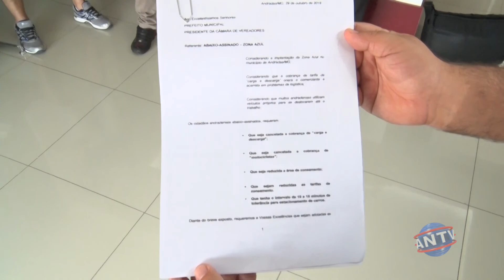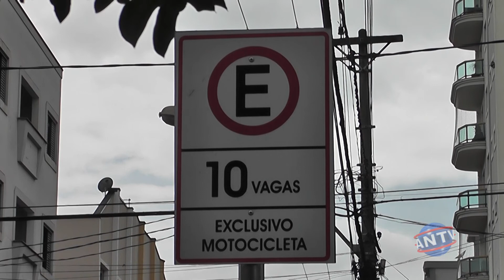ACIRA e comerciantes propõe mudanças relacionadas ao estacionamento rotativo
Desde que foi anunciada a implantação do estacionamento rotativo, surgiram muitos questionamentos entre comerciantes, motoristas, moradores e outras pessoas da população. Entre os pontos mais criticados estão a regulamentação de carga e descarga e cobrança para motos. Diante dessas discussões a ACIRA e seus associados criaram uma agenda de alterações referentes a zona azul e foi solicitada a apresentação das propostas ao vereadores na sessão da Câmara Municipal de hoje, que começa às 19 horas.

Com relação a esse assunto a Câmara Municipal enviou para a Imprensa o seguinte comunicado:

“Foi deliberado pela Comissão de Participação Popular que não será aberta a palavra durante a sessão ordinária desta terça-feira, 3 de dezembro, por não haver tempo hábil para que todos os vereadores tenham conhecimento das reivindicações quanto ao estacionamento rotativo, seguindo o Regimento Interno da Câmara Municipal de Andradas. A decisão foi tomada pela Câmara em parceria com representantes da Acira após reunião ocorrida na tarde desta terça-feira às 15h30 quando foram pautadas as reivindicações.Todos os munícipes são bem-vindos na Câmara, pois é um espaço democrático, mas o assunto será debatido internamente, algumas reivindicações serão apresentadas pelos vereadores durante a sessão de hoje e na quinta-feira, às 19 horas, haverá outra reunião com o Poder Legislativo, representantes do Executivo Municipal, da Acira e da empresa que irá operar o sistema de estacionamento rotativo na cidade de Andradas”.